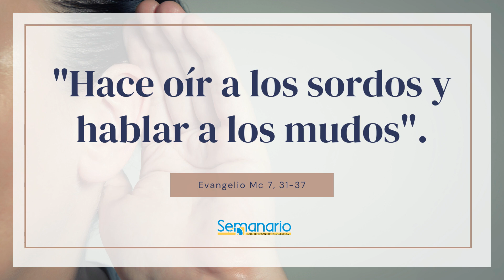Evangelio de Hoy - 11 de Febrero 2022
"Hace oír a los sordos y hablar a los mudos".